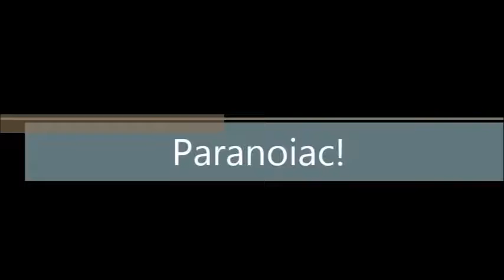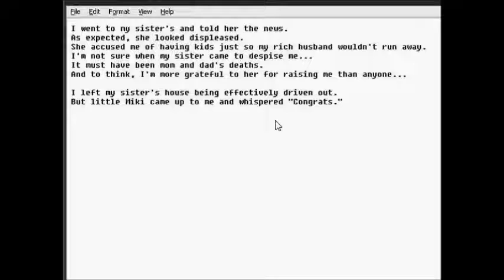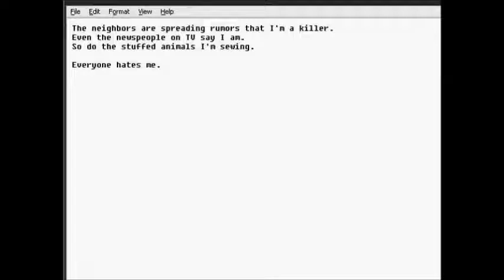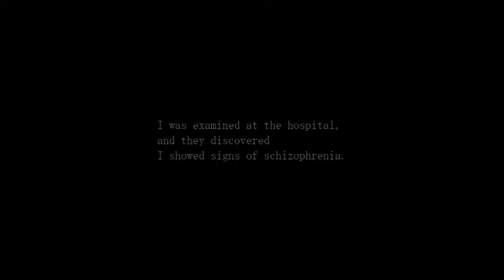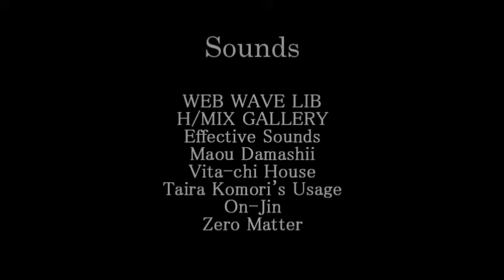Paranoiac: Finale Episode!: NEW THEME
We figure out what the monster is! Also we have a new theme!

Also check out the following pages to be sure of what my plans are
or what i maybe doing.